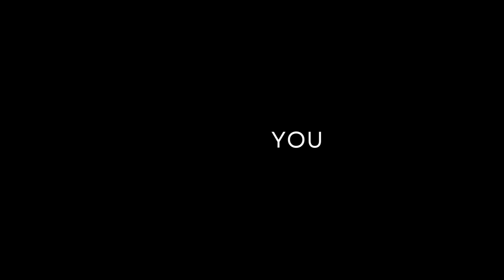Devour - Nathan and meat grinders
ME AND THE BOIS

Comment something below.

Echo
Kid

Stay weird, stay alive.